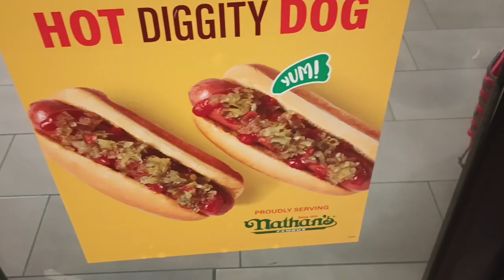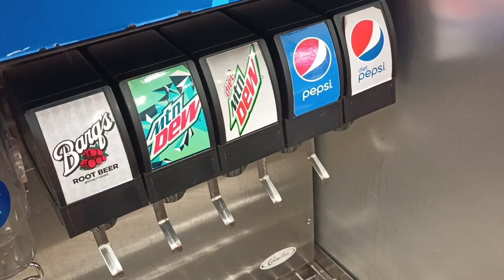Soda Fountain Experience @ RaceTrac - Downtown Ocala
Getting a soda pop fountain experience at the RaceTrac on South Pine Ave in Downtown Ocala, Florida.